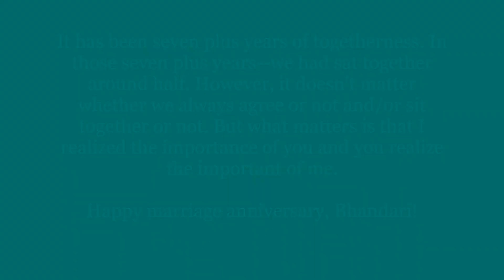7th Marriage Anniversary--Subhadra Bhandari and Niroj Dahal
Message From Niroj Dahal to Subhadra Bhandari on 7th marriage anniversary!